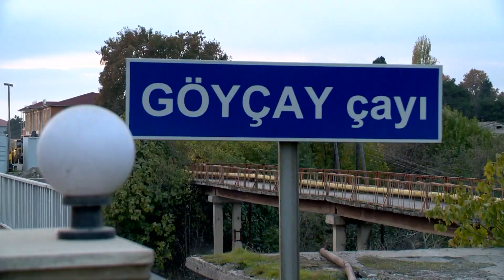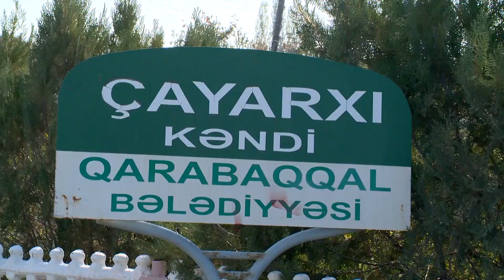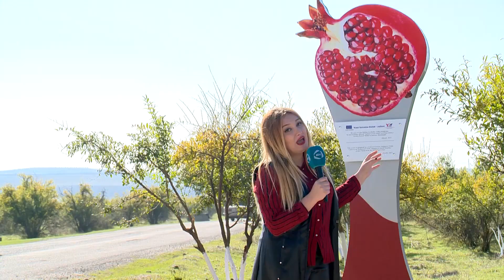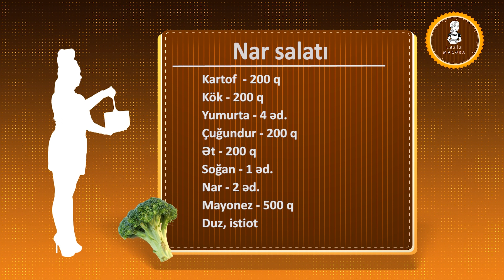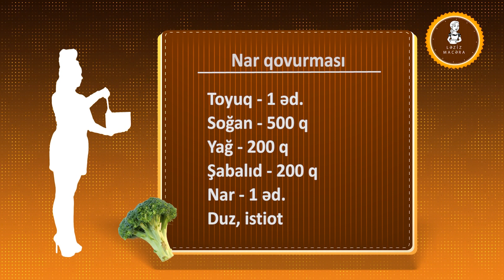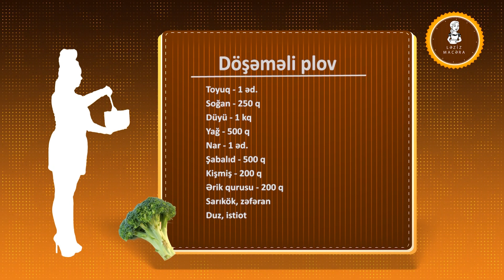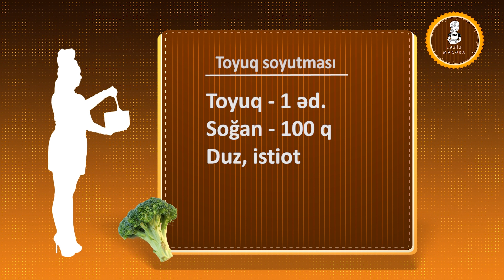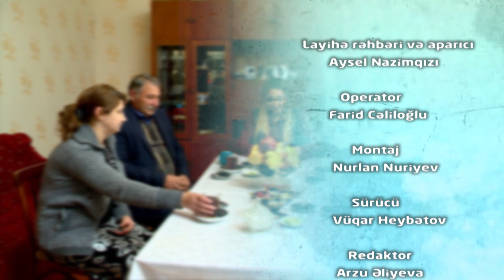Leziz Macera - Goycay 2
Hər həftənin çərşənbə axşamı saat 12:15-de "Ləziz Macəra" efirdədir. Bölgələrimizin milli mətbəxini daha yaxından öyrənmək istəyirsinizsə onda bizi izləməyə davam edin :)